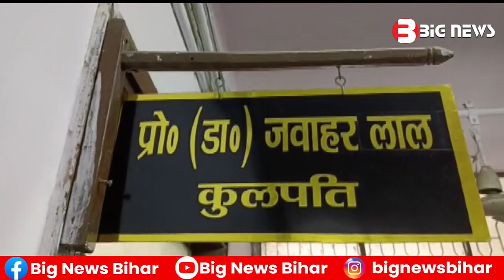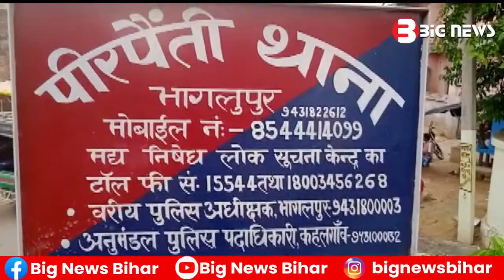Bhagalpur News - 11 November 2022 | Bhagalpur Todays News | Big News Bihar